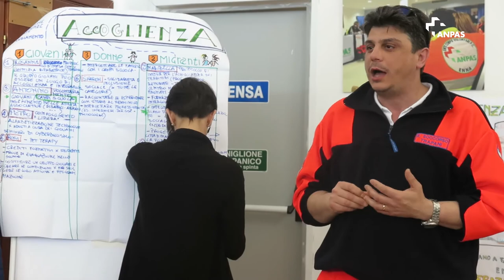Il progetto PAC raccontato da Carlo Castellucci, vicepresidente Anpas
Enna 23 aprile 2017, Carlo Castellucci, vicepresidente Anpas, descrive il progetto PAC, finanziato da Fondazione con il Sud

Riprese Miriam Colaleo/Anpas Sicilia